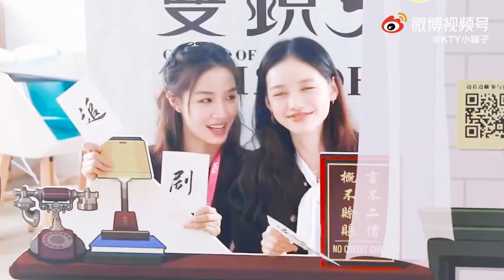[BH][FMV] Tôn Y Hàm x Trương Nam - I really like you